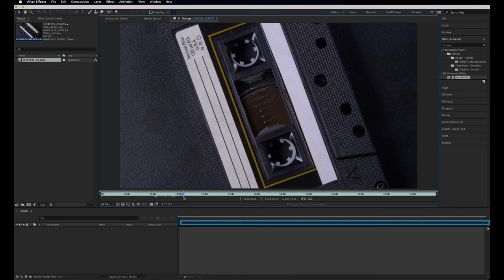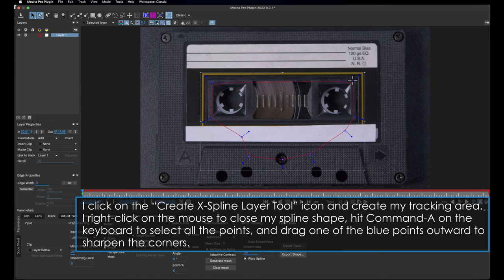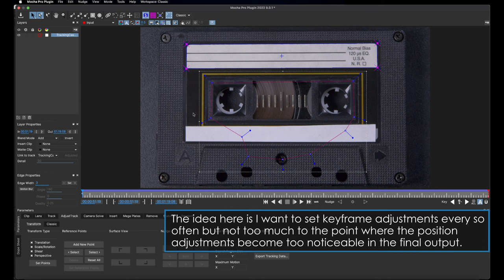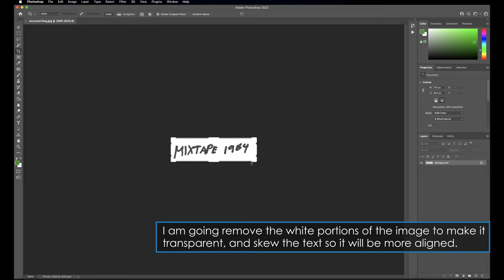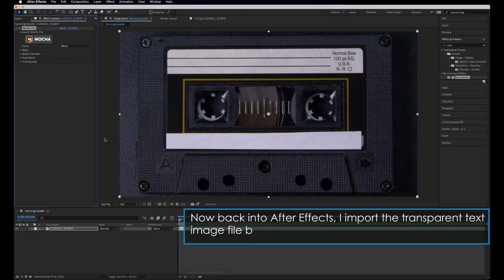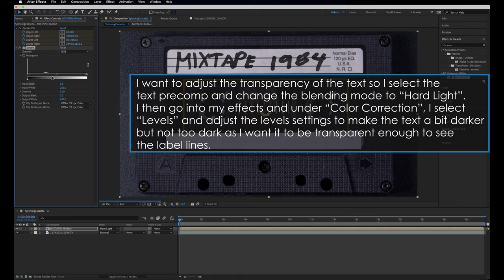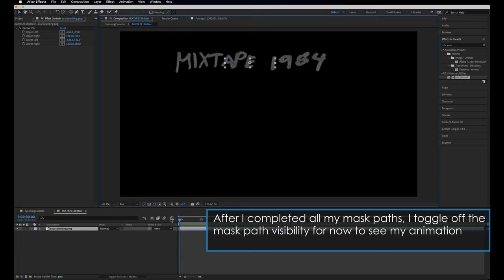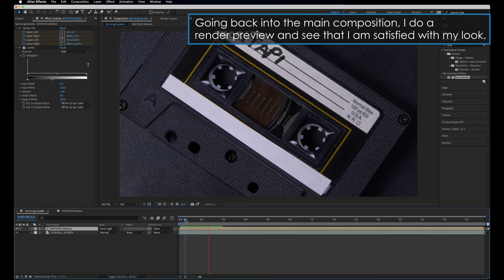MOCHA PRO TUTORIAL - Animating text on a rotating audio cassette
In this tutorial, I show you how to animate text on to footage of a rotating audio cassette using Mocha Pro for After Effects and Photoshop to edit the scanned written text.